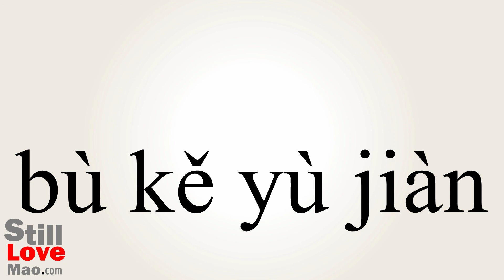How to Say Unforeseeable in Chinese